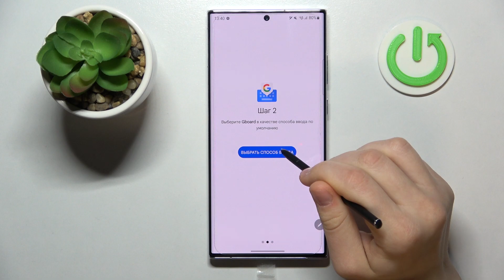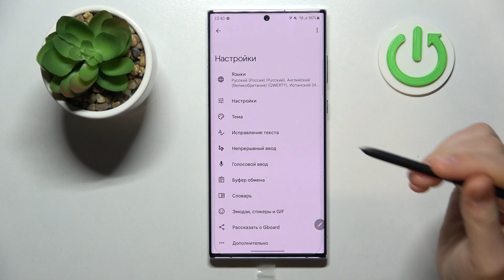Как установить гугл клавиатуру на Galaxy S22 Ultra / Клавиатура Gboard на Galaxy S22 Ultra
Если вам не нравится клавиатура от самсунг на Galaxy S22 Ultra, то в этом видео мы покажем, как установить гугл клавиатуру на Galaxy S22 Ultra. Клавиатура gboard на Galaxy S22 Ultra по нашему мнению дает больше возможностей и интересных функций вашему устройству.

Как установить клавиатуру gboard на Galaxy S22 Ultra? Как установить гугл клавиатуру на Galaxy S22 Ultra? Как поменять клавиатуру на Galaxy S22 Ultra?